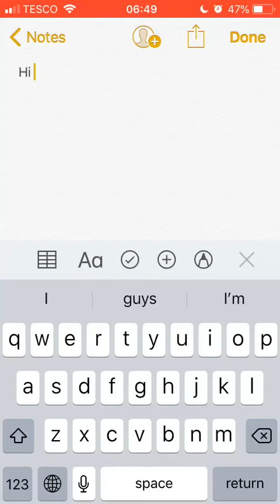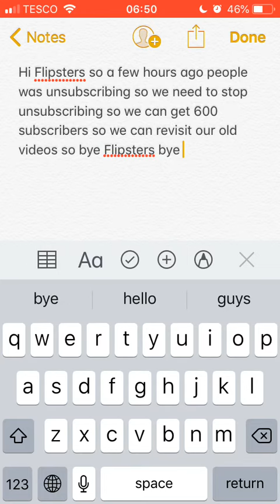People are unsubscribing